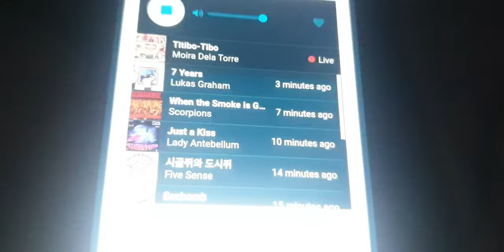102.7 STAR FM JINGLE